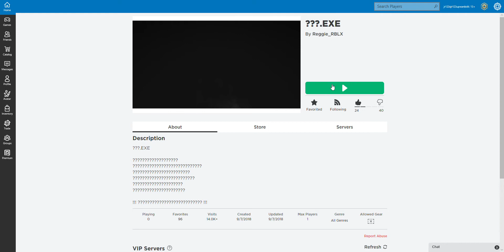this game scared the living s*** out of us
sorry if this videos super short when it scared us we pulled out the plug
me and my brothers were shocked